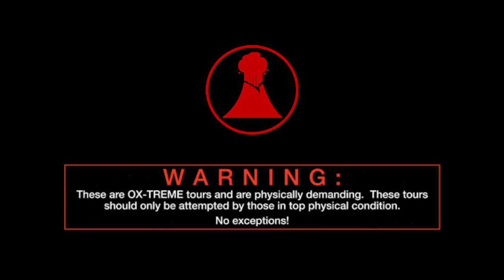OX Double Whammy (Acatenango & Fuego)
Join the OX Expeditions team as we guide this adventurous group of hikers in this video on not just one volcano but two volcanoes in two days.  We call this tour the OX- DOUBLE WHAMMY!!  Yep, a double shot of adventure for volcano climbing here in Antigua, Guatemala. But be warned, this is quite difficult physically and should only be attempted by those in great physical shape. Volcanoes Acatenango and Fuego in two days.

Special thanks to:

The OX Team:
Guides, David Gomez Samayoa and Natasha Murtagh and for
Brian Doochin, Eric Messinger and Alex Portera. It was a lot of fun.